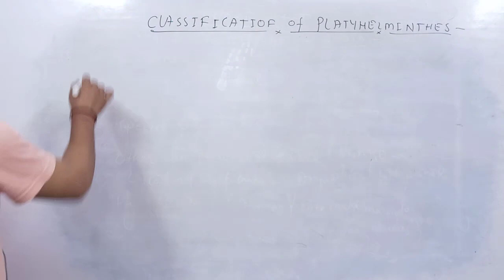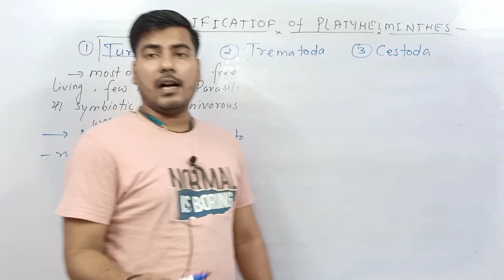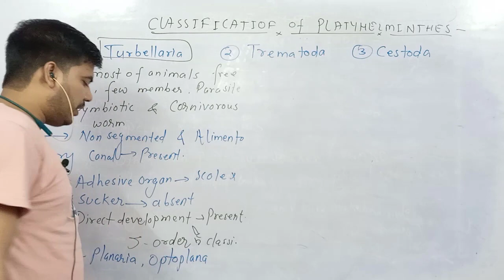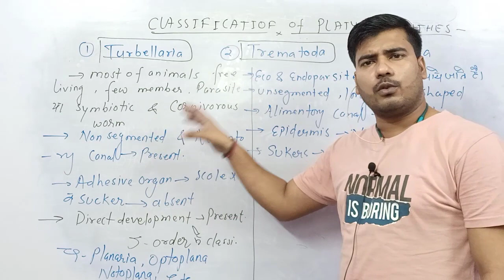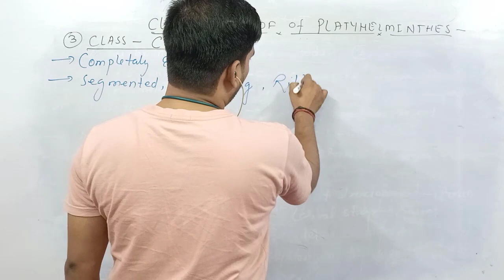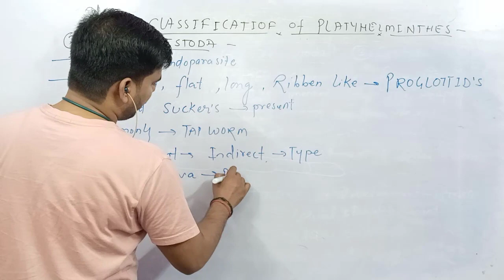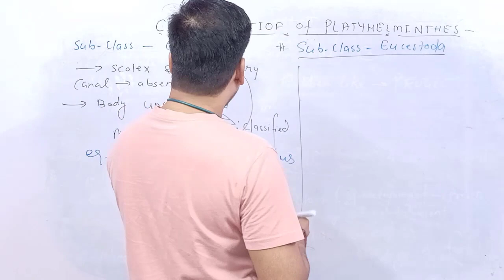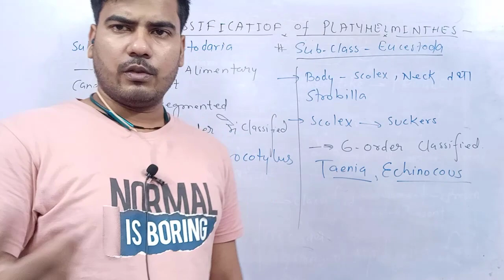(Lt-26) Classification Of Phylum Platyhelminthes || Zoology Paper 1st || B.Sc. 1st Year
TODAY'S TOPIC - (Lt-26) Classification Of Phylum Platyhelminthes || Unit - 4 Paper - 1st